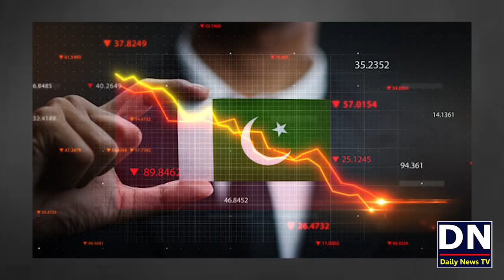Gen Asim Munir Will Face 6 Challenges